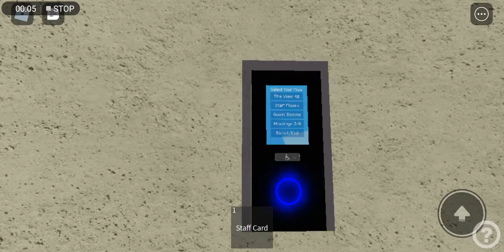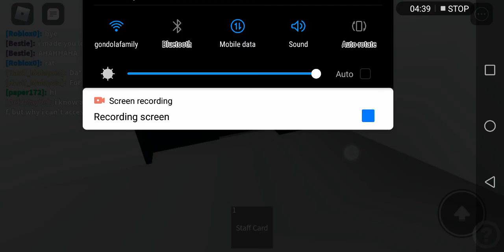Schindler elevator tour at Marriott Times Square NYC in Roblox. (Part 2)